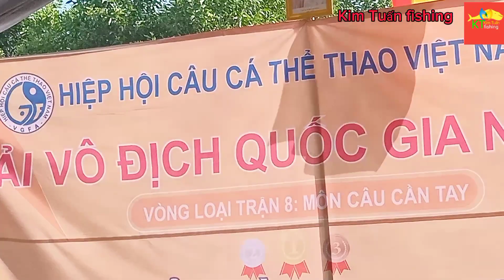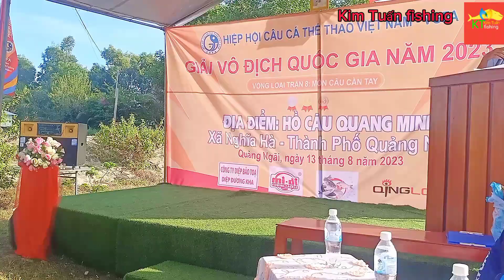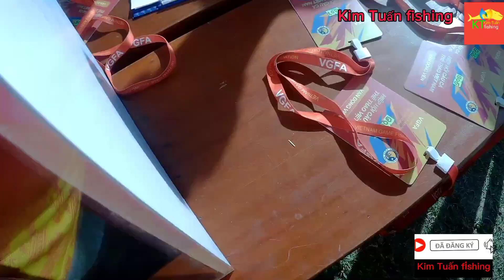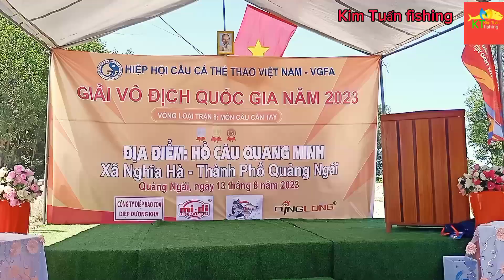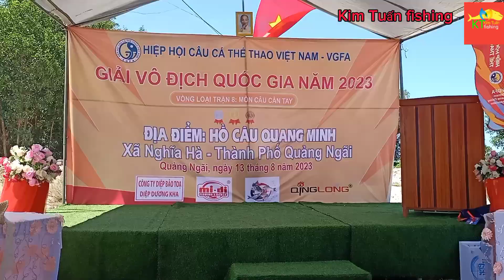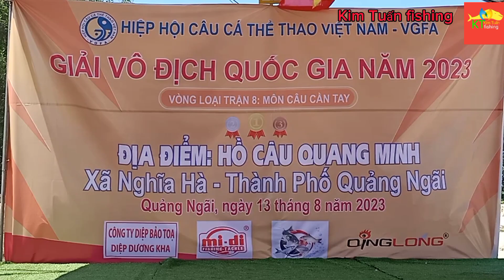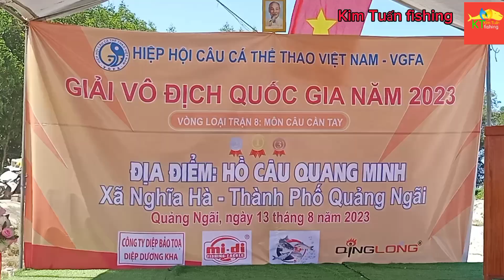Giải chung kết vô địch quốc gia vòng loại thứ 8 năm 2023.( Hhcc thể thao Việt Nam)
Giải chung kết vô địch quốc gia vòng loại thứ 8 năm 2023. Được tổ chức tại quảng ngãi, với sự có mặt mặt của 44 cần thủ ae trên cả nước. Dù mình không được gì nhưng mình cũng rất vui vì được giao lưu với những ae. Đi trước và học hỏi được rất nhiều kinh nghiệm. Ae nào xem video thấy hay, hữu ích thì hãy cho mình xin 1 like 1 đăng ký kênh và đừng quên chia sẻ video cho mọi người cùng xem nhé